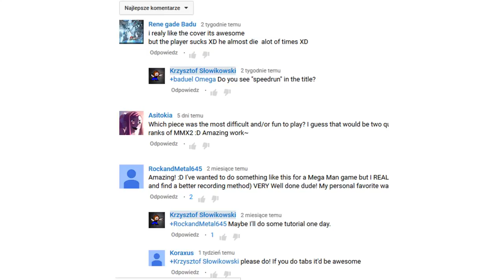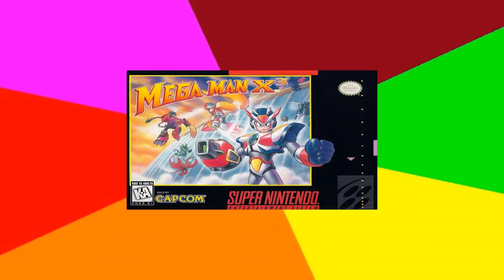Informational Video #1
T-shirts, mugs and other merch What should I do with this annoying bitch?